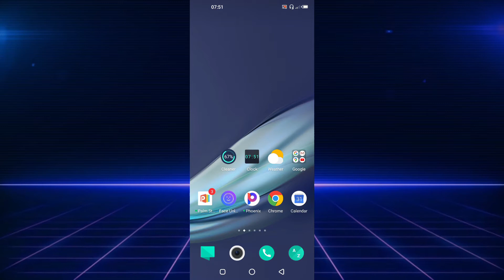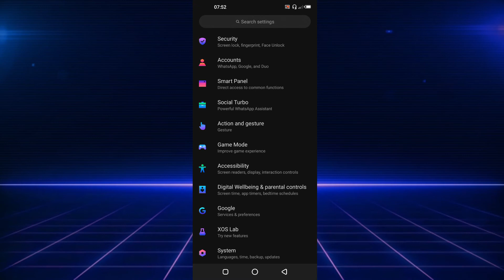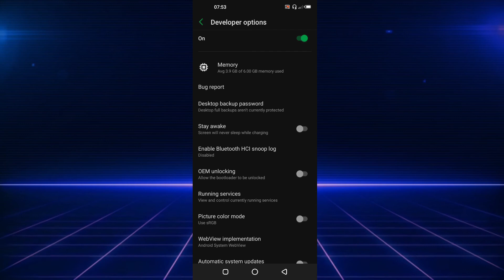Mengaktifkan USB Debungging Infinix note 7